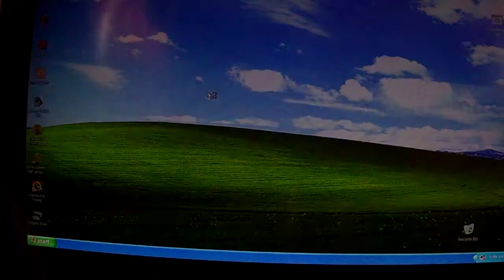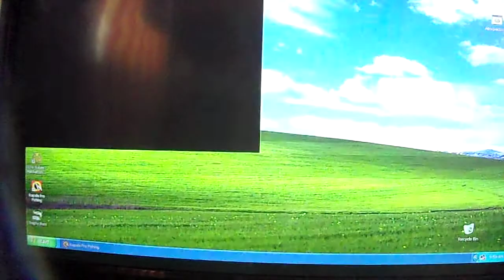RAPALA PRO FISHING FOR WINDOWS 98 TO XP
Yes, another pc game from around 20 years ago .This one is worth the watch to see me get pissed at how to cast right .